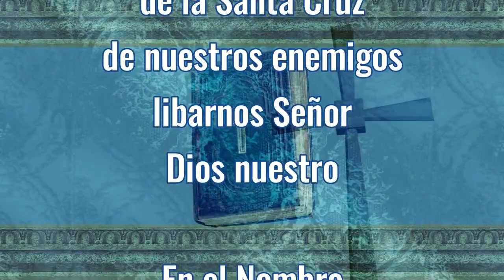NOVENA al NIÑO JESÚS / Sexto Día / Padre Francisco Perdomo